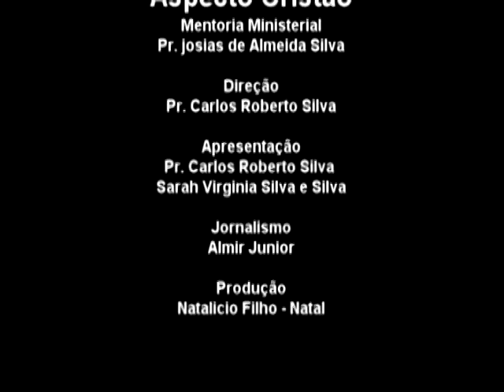ASPECTO CRISTÃO TV - Programa 65 - 19.11.2011